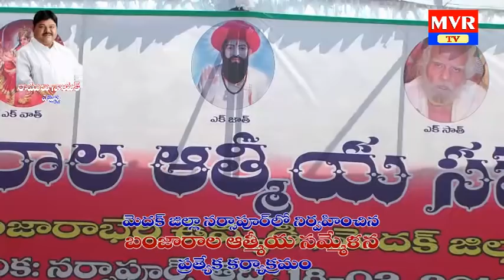banjara athmiya sammelanam narsapur